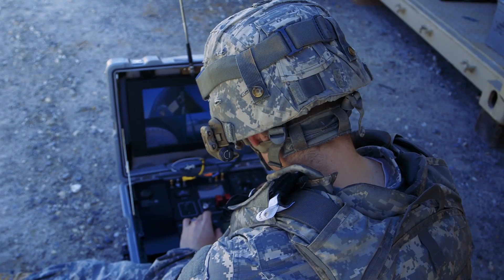“No Second Chance” – Meet Erin, NATO’s Bomb Disposal Commander in Kosovo (IT Version)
1st Lieutenant Erin Schneider is commander of an explosive ordnance disposal (EOD) detachment in NATO’s mission in Kosovo, KFOR. In a country where finding old munitions left over from past wars is common, her role means that her team is often called out to investigate, and either remove the munitions safely or detonate them in location. This is what her role means to her, and why she’s more afraid of birds than explosives.